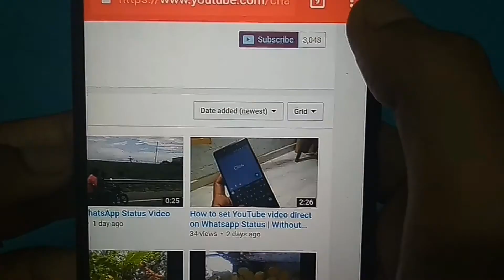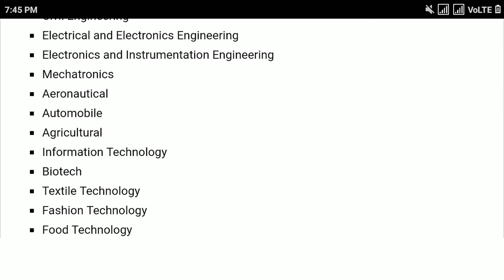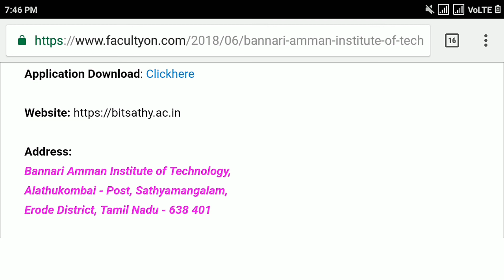Bannari Amman Institute of Technology Erode Wanted Professor/Associate Professor/Assistant Professor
Bannari Amman Institute of Technology, Erode  has advertised for the recruitment of Professor / Associate Professor / Assistant Professor vacancies. Interested and eligible job aspirants are requested to apply within 7 days from 12th June 2018. Check out further more details in this video.